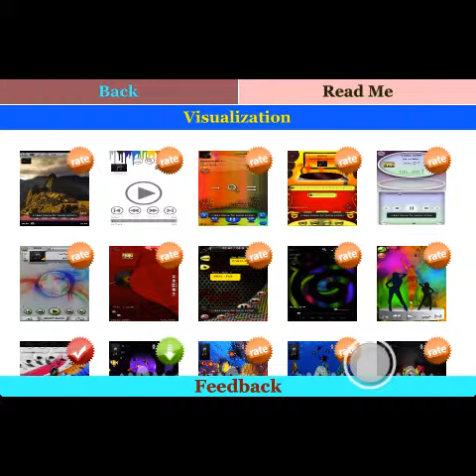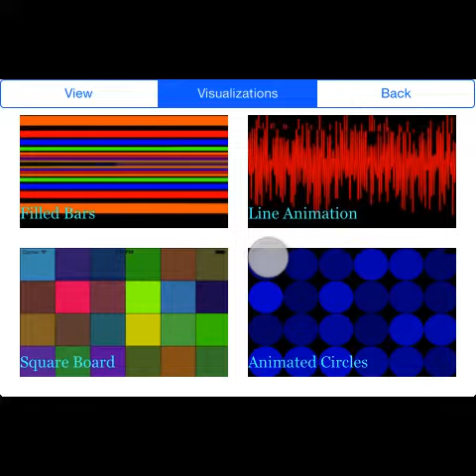Music Skins and Themes for iPod and iPad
Enjoy colorful animated music skins and themes for iPod and ipad.